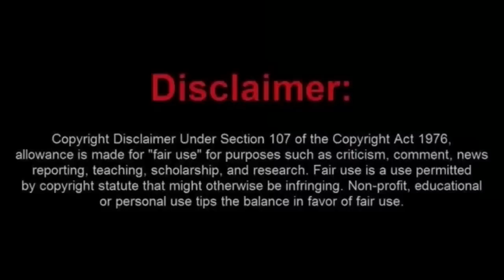Smart Mouthed Frauditor Wins The Stupid Prize